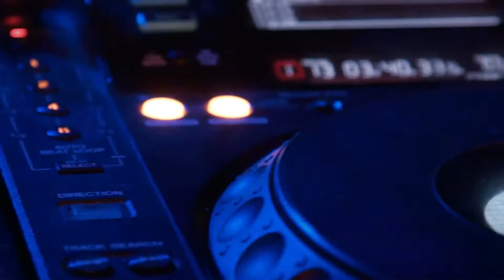Houssem Bejaoui [ Sif Mahboul - صيف مهبول ]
titre Sif Mahboul - صيف مهبول
beat : Houssem Bejaoui
lyrics : Houssem Bejaoui
mix master : Saber zouaghi
montage : khalil Ben Algia
Yellow Studio Production